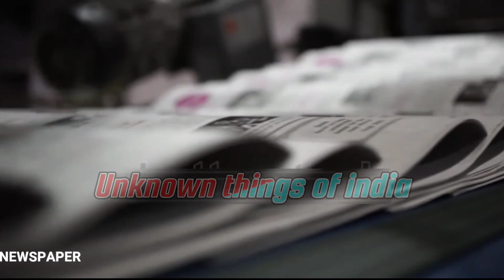असल में कौन है मार्शल आर्ट का पिता